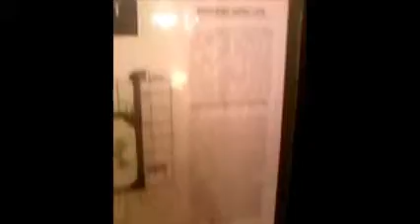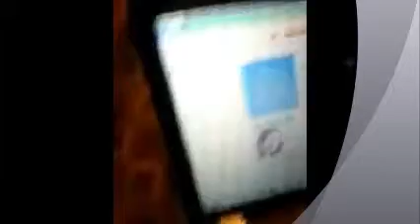Dj Goldie inthe mix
AmGm vision,